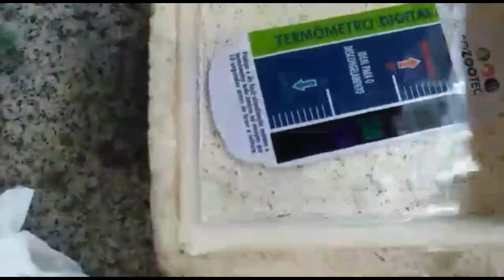INSEMINAÇÃO ARTIFICIAL NA PRÁTICA - VÍDEO 03.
Olá moçada, espero que tenham gostado dessa modalidade de vídeos.

Quer ter essa tecnologia na prática? Entre em contato (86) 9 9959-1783